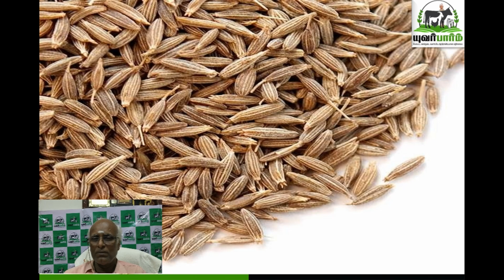வெள்ளாடுகளில் ஆட்டுக் கொல்லி(PPR)நோய்க்கான முதலுதவி மூலிகைமருத்துவம்- பேராசிரியர் ந புண்ணியமூர்த்தி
EthnoVeterinary treatment (Herbal recipe) for Peste des petits ruminants (PPR) in Goat- Professor N Punniamurthy

வெள்ளாடுகளுக்கு  தேவைப்படும் இயற்கைவழி முதலுதவி மருத்துவம் மற்றும் பராமரிப்பு ஆலோசனைக்கு "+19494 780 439" (+1 அவசியம்)  என்ற யுவர்பார்ம் வாட்ஸாப்  எண்ணை தொடர்புகொள்ளவும்.

Follow YourFarm  in
வெள்ளாடு வளர்ப்பு, ஆடு வளர்ப்பு, கன்னிஆடு ,கன்னியாடு,  கொடி ஆடு, சேலம் கருப்பு ஆடு, செம்மறியாடு ,கீழக்கரிசல் ஆடு ராமநாதபுரம் வெள்ளை திருச்சி கருப்பு மெட்ராஸ் சிகப்பு, கோயம்புத்தூர்